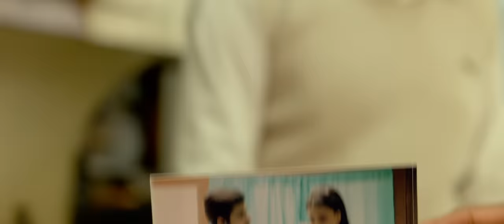Ambikapathy - Kalaarasiga Video Tamil | Dhanush | A. R. Rahman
Watch Kalaarasiga full song video from the film Ambikapathy

Song - Kalaarasiga
Film - Ambikapathy
Singer - Shweta Mohan, Additional Vocals - Sharanya Srinivas
Lyrics - Vairamuthu
Directed by – Anand L Rai
Starring – Dhanush, Sonam Kapoor, Abhay Deol
Produced by - Krishika Lulla
Banner - Eros International